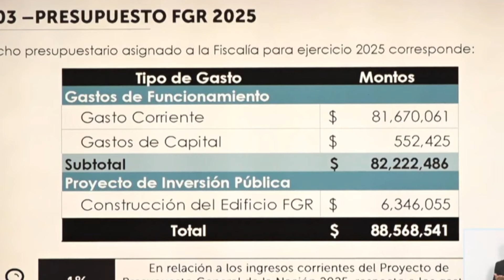COMISIÓN HACIENDA PRESUPUESTO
ADEMÁS, LA COMISIÓN DE HACIENDA Y ESPECIAL DEL PRESUPUESTO DE LA ASAMBLEA LEGISLATIVA RECIBIÓ ESTE VIERNES A FUNCIONARIOS DEL RAMO DE SEGURIDAD Y JUSTICIA, JUNTO AL FISCAL GENERAL DE LA REPÚBLICA, PARA EXPLICAR LA ASIGNACION PRESUPUESTARIA CORRESPONDIENTE AL AÑO 2025.